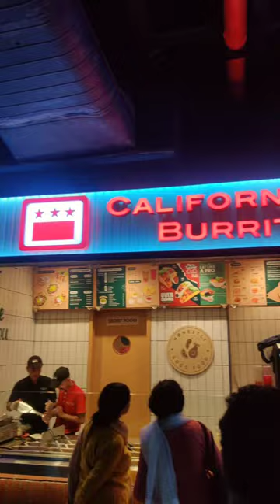chennai's new california burrito at Express Avenue Mall